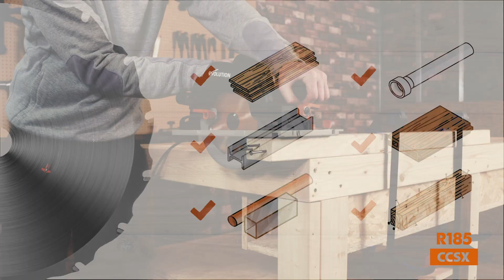🇬🇧 A Guide to the 185mm Cutting Circular Saw | R185CCSX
This video will provide a guide and everything you need to know about the R185CCSX 185mm Cutting Circular Saw. The ultimate multi-material cutting circular saw. Designed by the trade for the trade. The R185CCSX model gives you extra functionality, extra support, and extra reach than any other Evolution circular saw in the family.